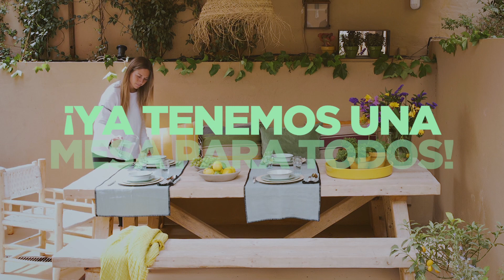Ideas para decorar tu comedor en el porche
El porche o la terraza son perfectos para montar una comida de verano, ¿te animas? En este vídeo te enseñamos algunas ideas de decoración para tu mesa más veraniega: opta por una mesa de madera, dos bancos de madera a conjunto con cojines de verano y decora con mantelería, flores, una vajilla a conjunto... ¡Listo!